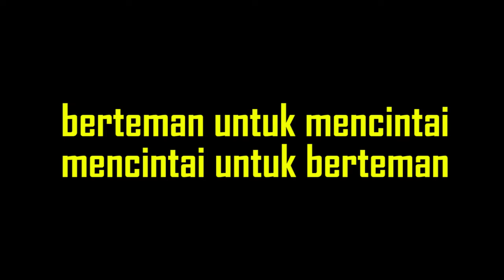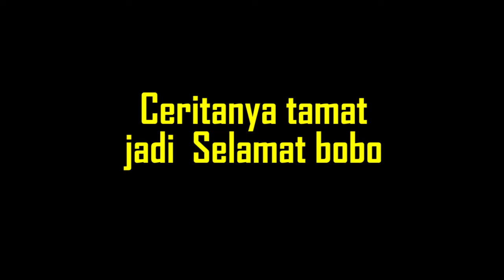Cinta olivia gosandra Dan HiPatrick